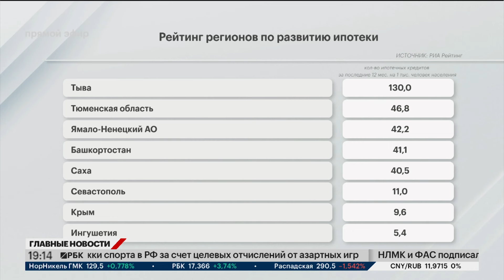Новости 22.07.2024 19:10